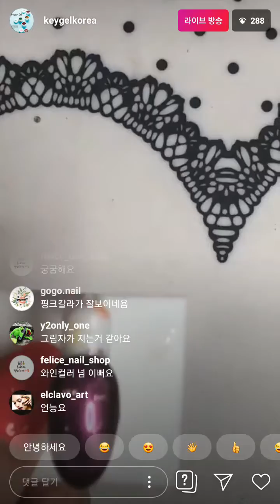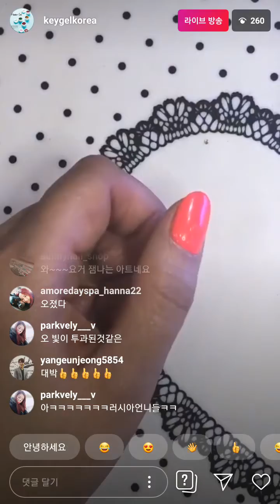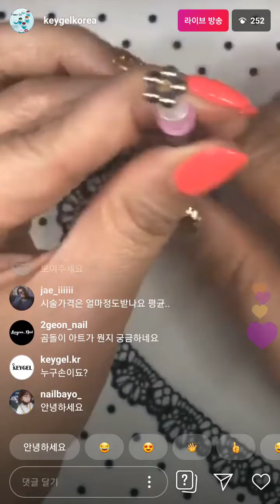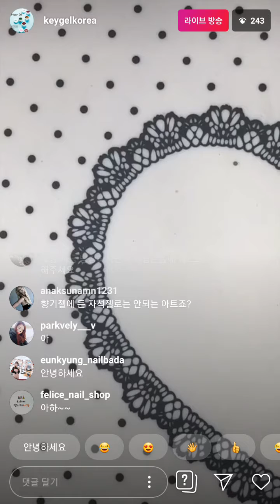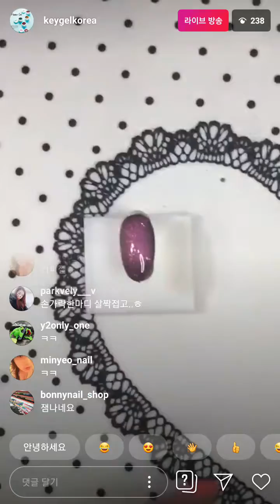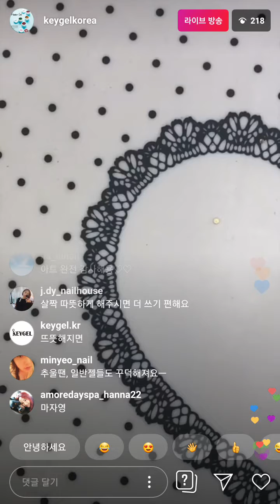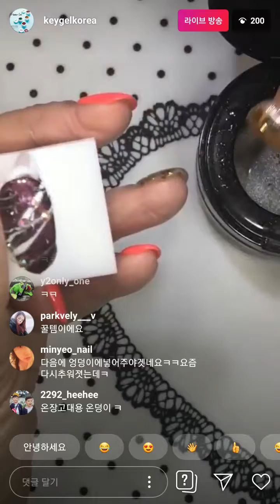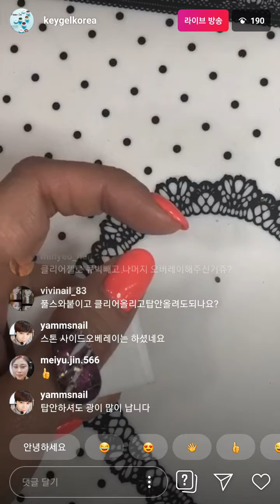키젤 오로라젤 활용법